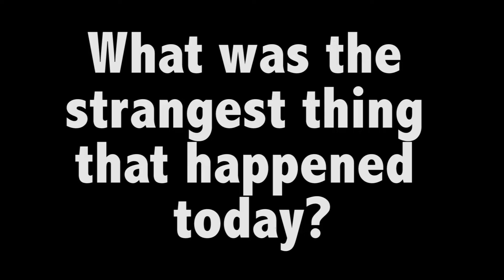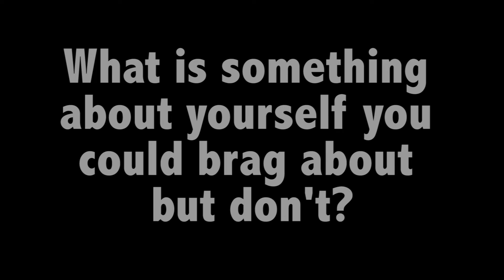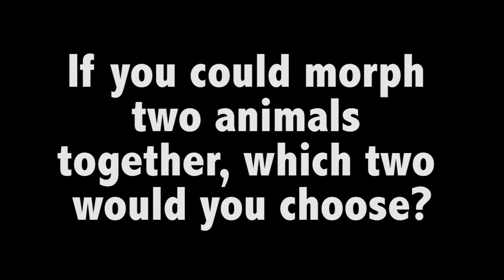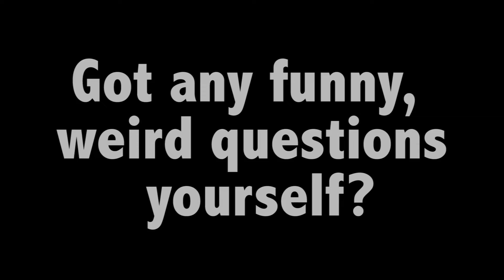Bizarre Questions and Comical Responses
A new version of 20 questions! Students of LHHS are asked a series of strange, funny questions for their ridiculous responses.